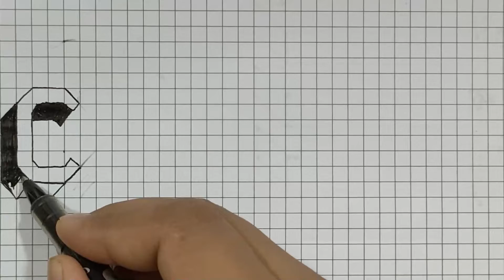How to Draw 3D Floating Letter E - Easy Trick Art for Kids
How to draw a 3D letter E.  Trick art on paper.  Very easy and fun step by step guide for kids of all ages.

Materials used:  110lb cardstock, HB graphite pencil, Sharpie marker pen, kneaded eraser